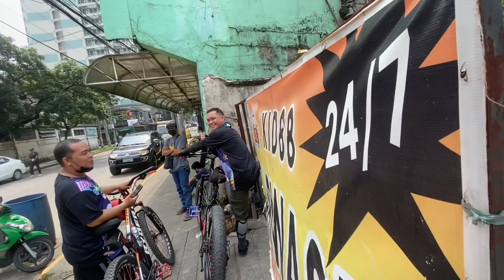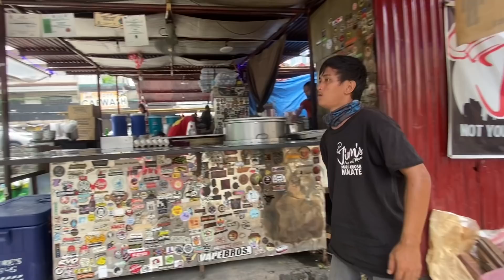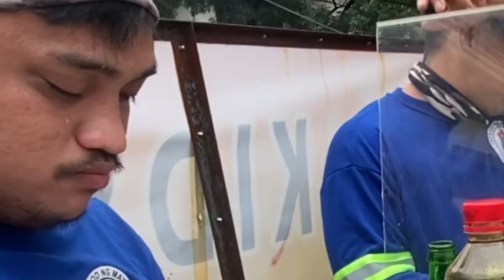FOOD TRIP MUNA TAYO MGA TEAM DPS QRT / PARES USOK , jim’s pares tikman naten…